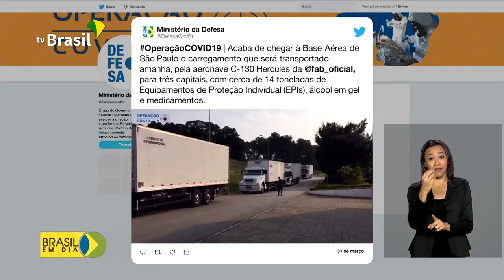Equipamentos de proteção chegam a São Paulo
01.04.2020 - Cerca de 9 toneladas de Equipamentos de Proteção Individual, álcool em gel e medicamentos chegaram nessa terça-feira à Base Aérea de São Paulo.